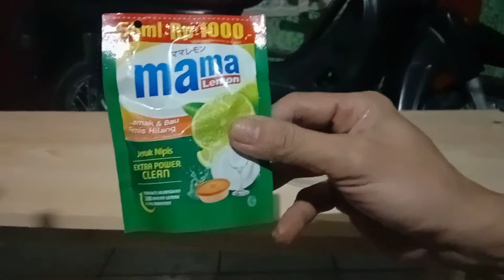cara ampuh menghilangkan karat pada besi gak ribet ga lama cuma dengan modal 3000